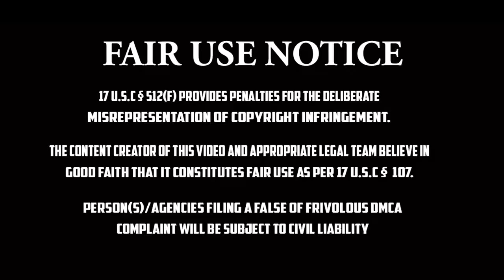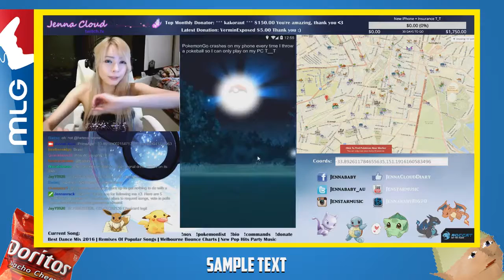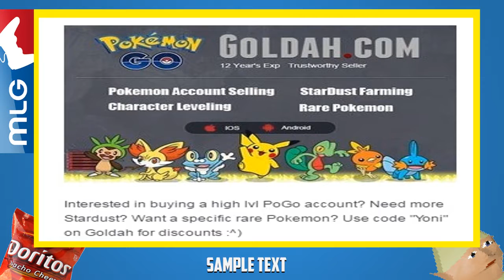GIRL STREAMS HERSELF HACKING ON POKEMON GO؟